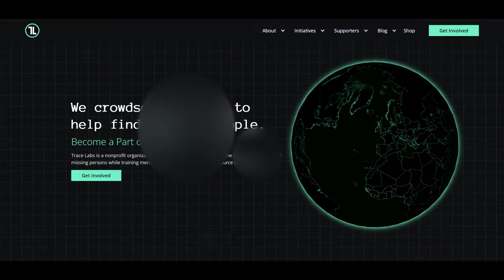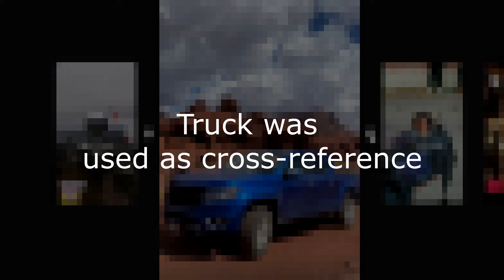Finding a Missing Child Using OSINT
My fiance found a missing child last weekend during the TraceLabs CTF. TraceLabs has handed this off to Law Enforcement to close her case.

Here is her intel and thought process.